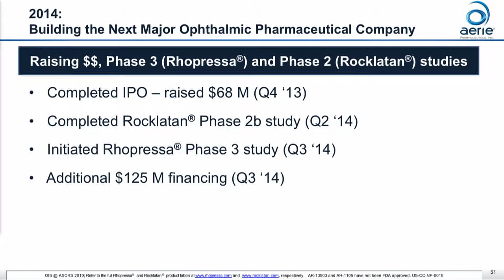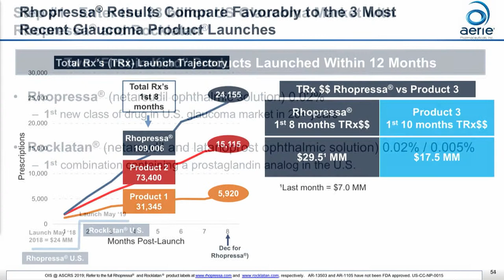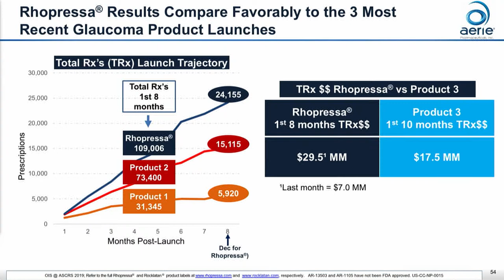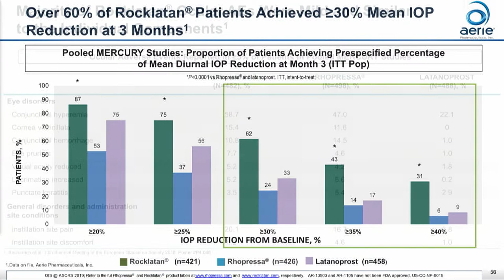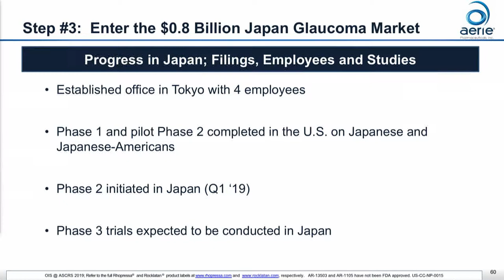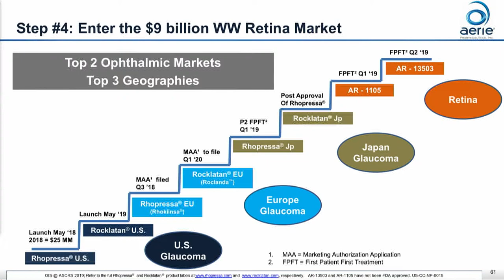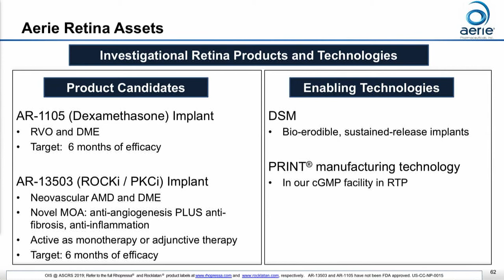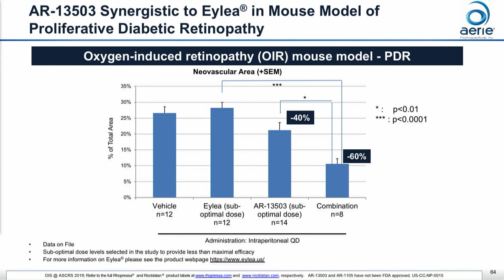Aerie Pharmaceuticals - Innovation Showcase at Ophthalmology Innovation Summit @ ASCRS 2019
Thomas Mitro, President & COO speaks for Aerie Pharmaceuticals during the Innovative Showcase at OIS@ASCRS 2019.

This presentation takes place at OIS@ASCRS at the Hilton in San Diego on May 2, 2019.

About OIS